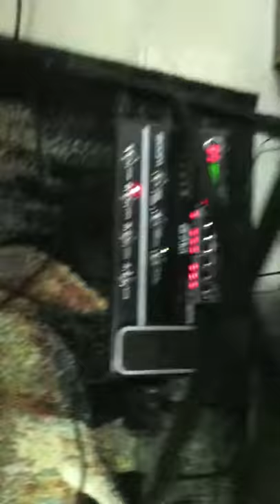Re-testing my new set-up. Rock on! iPod Touch 4 vid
Acoustic Guitar - Yamaha F310
Classic Guitar - Yamaha
Electric Guitar - Dean Vendetta 1.0
Guitar Effects - Zoom G7.1ut
E-Piano - Yamaha
Amp - Roland Cube 30x